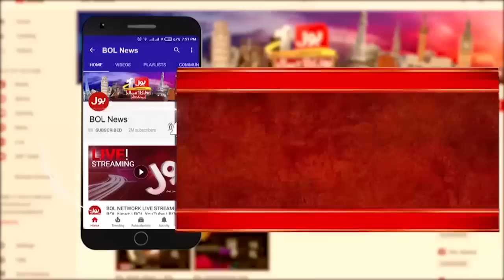Imran Khan In Action | BOL News Bulletin At 6 PM | Shehbaz Govt In Trouble | Parliament Resolution